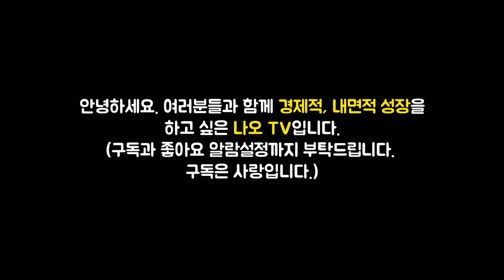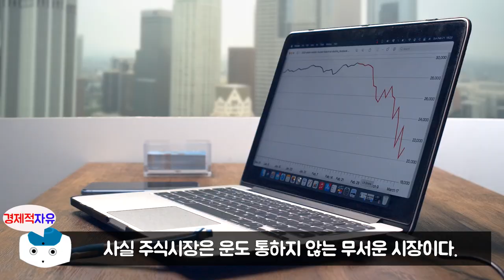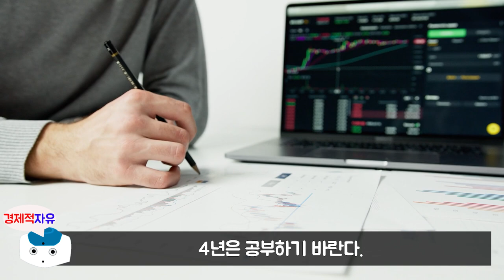삼성전자로 실패 안하려면 반드시 알아야 할 것 l 돈의 속성(200쇄 기념 개정 증보판) #2 (김승호 회장, 삼성전자)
이번 영상은 김승호 회장님의 '돈의 속성(개정증보판)' 책에 대한 북튜브입니다. 늘 함께 성장하는 채널이 되겠습니다. 피드백 주시면 언제나 환영합니다. ^_^

👉저자소개(김승호)
한인 기업 최초 글로벌 외식 그룹인 SNOWFOX GROUP 의 회장이다. 한국과 전 세계를 오가며 각종 강연과 수업을 통해 ‘사장을 가르치는 사장’으로 알려져 있다. 지난 2019년, SNOWFOX사는 전 세계 11개국에 3,878개의 매장과 10,000여 명의 직원을 지닌 글로벌 기업으로 자리매김했으며 연매출 1조 원의 목표를 이루고 미국 나스닥 상장을 앞두고 있다. 외식 기업 이외에도 출판사와 화훼 유통업과 금융업, 부동산업의 회사를 소유하고 있고, 글로벌 외식 그룹의 대주주로서 한국과 미국을 오가며 활동하고 있다. 미국 중견기업인 협회 회장과 중앙 대학교 글로벌 경영자 과정 교수로 활동한 적이 있으며 지난 5년 동안 3,000여 명의 사업가 제자들을 양성했고 현재 농장 경영자로도 일하고 있다.
ㆍ비즈니스 이력 : 1987년 대학 중퇴 후 미국으로 건너간 뒤 흑인 동네 식품점을 시작으로 이불가게, 한국 식품점, 지역 신문사, 컴퓨터 조립회사, 주식 선물거래소, 유기농 식품점 등을 운영하며 실패를 거듭하다 2005년 식당 체인을 6억 원에 분납조건(OWNER FINANCING)으로 인수한 후 2008년 100개 매장 돌파, 미 전역에 1,000여 개의 매장으로 확장했다. 이후 영국, 캐나다 등의 연관 업체들과의 합병을 통해 전 세계 11개국, 총 매장 3,878개, 임직원 9,000여 명의 그룹사로 성장했다. 저서로는 『자기경영 노트』 『김밥 파는 CEO』 『생각 의 비밀』 『알면서도 알지 못하는 것들』이 있으며 장기 베스트셀러 작가이기도 하다. 현재, 한국에는 스노우폭스 도시락 매장과 스노우폭스 플라워 매장이 서울 강남 중심으로 20여 개가 있다

👉예스24 '돈의 속성(200쇄 기념 개정 증보판)' 책구매 주소

🔹참고서적🔹
돈의 속성(200쇄 기념 개정 증보판)(김승호 지음), 출판사 - 스노우폭스북스